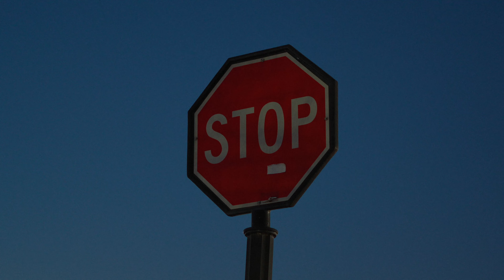Perfection doesn't exist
I talk about videography and photography I also talk
I’ll respond ASAP.

-Social media-

-GEAR-
Camera - sony a7III

sony a7iv

-LENS-
Zeiss 16-35mmm f4
Sigma 24mm f1.4
Tamron 24mm f2.8
Sony 50mm 1.8

-LIGHTING-
Godax- SL60W

-AUDIO-
Saramonic SR-VM4